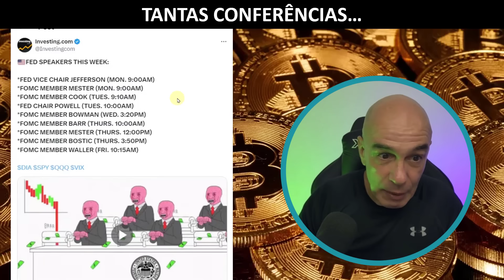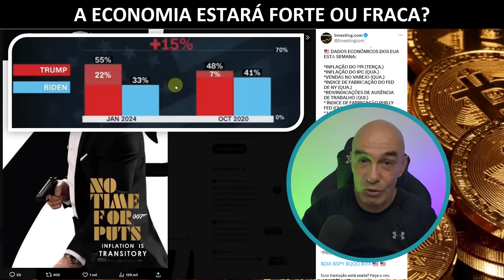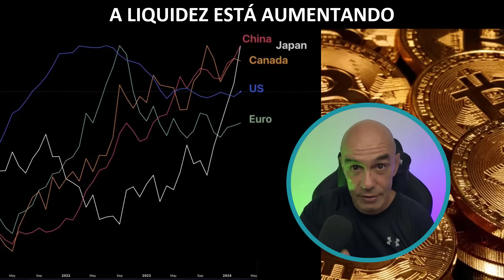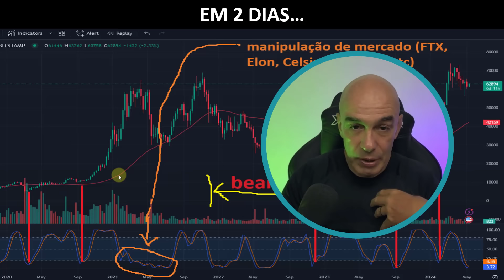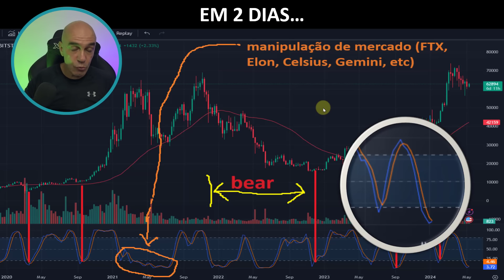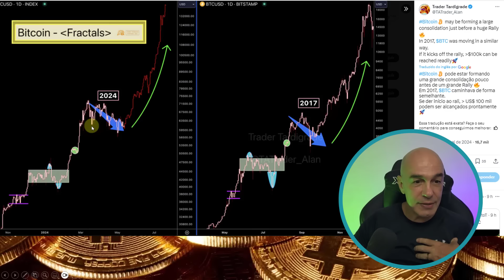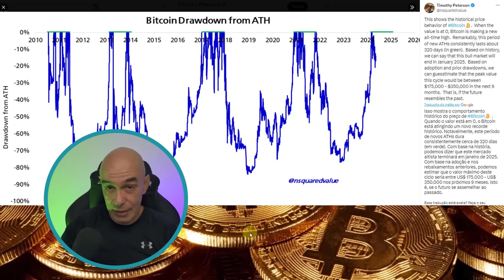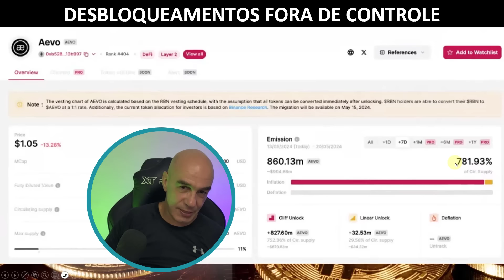🚨[ALERTA] 🚨 O Bitcoin Está Prestes a Fazer Seu Maior Movimento Este ANO!